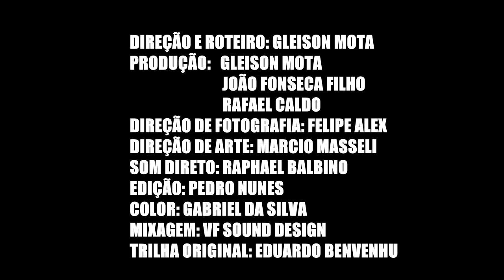LUDIBRIUM (2019) - Trailer Oficial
Quatro vidas se entrelaçam numa noite definitiva.

EQUIPE TÉCNICA
Direção e Roteiro: Gleison Mota
Produção: Gleison Mota, João Fonseca Filho e Rafael Caldo
Direção de Fotografia e Câmera: Felipe Alex
Direção de Arte e Figurino: Márcio Masselli
Som Direto: Raphael Balbino
Montagem: Pedro Henrique Nunes
Produção Executiva: Rafael Caldo
Mixagem de Som: J.E Velludo e Henrique Falleiros
Casting: Daniel Torres e Gleison Mota
Maquiagem e Cabelo: Jess Tomassi e Yma Callas
Trilha Sonora Original: Eduardo Benvenhu
Color Grading: Gabriel da Silva (Pinda)

ELENCO
Diego Garcias
Tiago Salgado
Well Coelho
Mikha
Emerson Natividade
Luis Felipe Machado
Pedro Henrique Moutinho
Daniel Torres
Paulo Gabriel
Kare Maria
Roger Hal
Heine Michelão